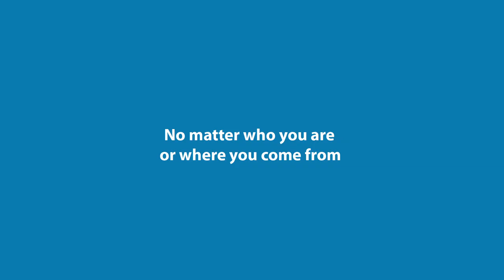Metropolitan Clash of the Choirs advert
For the second year in a row Metropolitan is sponsoring Clash of the Choirs, a reality show that gathers talent from communities to create some of South Africa's best choirs. In the interest of believing in real people, the agency and production company, Picture Tree went in search of real talent within local communities. We discovered Nonhlanhla Msibi in Kliptown, an 18-year old girl with a big voice and even bigger dreams.

Executive Creative Director: Chris Gotz
Creative Director: Tania Barker
Art Director: Yumna Sadan
Copywriter: Shameema Isaacs
Agency Producer: Iris Vinnicombe/ Jaco Du Plooy
Business Director: Sarah-Jane Viljoen
Production Company: Picture Tree
Director: Wim Steytler
Executive Producer: Gary King
Editor: Catherine Meyburgh
Sound Studio: We Love Jam
Sound Engineer: Graham Merrill
Post Production: Tessa Ford Post